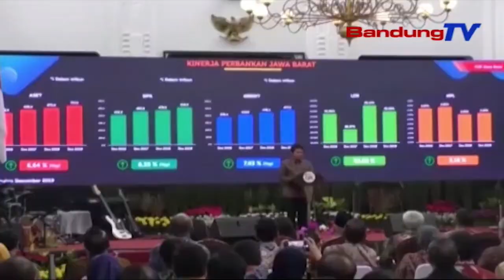Pasen Opatan Dierong Katepaan Corona, Ridwan Kamil Miharep Warga JABAR Tenang | TP | BANDUNGTV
TP | BANDUNGTV | ELBY NOPITRI | Tepi Ka Poe Kemis Mangkuna, Pasen Opatan Anu Dierong Katepaan Virus Corona Di Jawa Barat, Dua Di Antarana Dirawat Di RSHS. Sanajan Kitu, Gubernur Jawa Barat Ridwan Kamil, Meredihka Masarakat Sangkan Tetep Tenang, Lantaran Kasayagaan Dihangkeutkeun Di Bandara, Palabuan, Jeung Gerbang Asup Ka Jawa Barat Sejenna. Kordinasi Intensif Di Puskesmas Jeung Rumah Sakit, Dipaju Kalwan Mayeng.